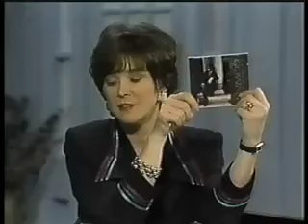Lawrence Gowan ~ When There's Time For Love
Promoting his "Larry" CD on The Dini Petty Show,  and also doing a bit of 'Cry On My Shoulder'. Great Interview from Christmas 1993!!